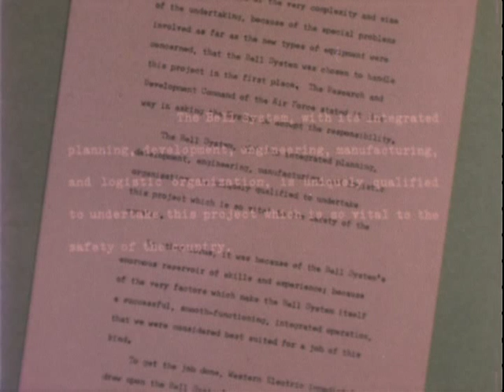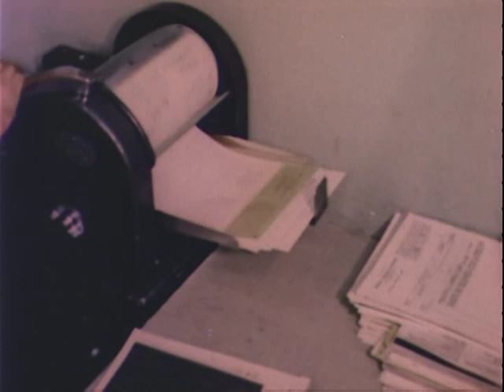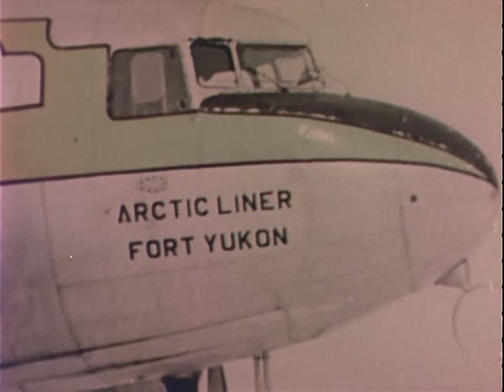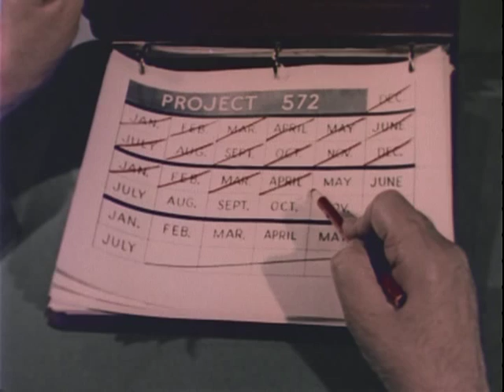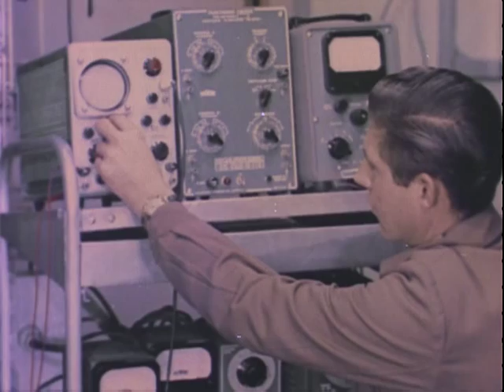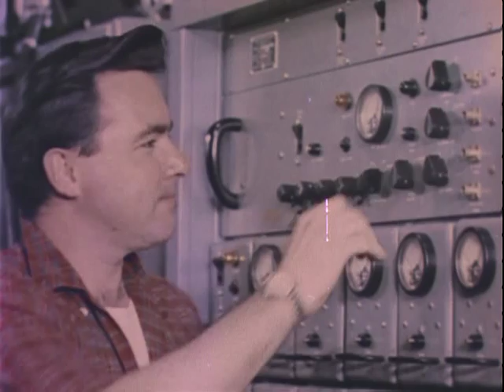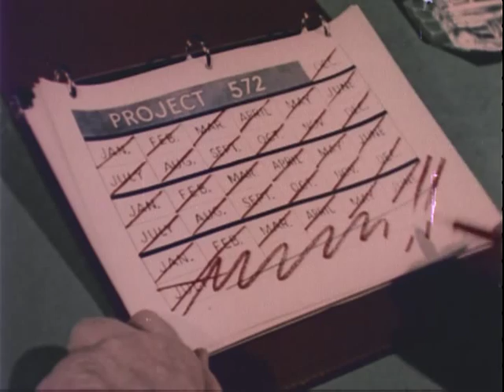DEW LINE STORY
1958 ARC Identifier 52896 / Local Identifier 306.6699. DESCRIBES THE CONSTRUCTION ALONG A 3,000 MILE LINE OF A SERIES OF RADAR SITES IN NORTHERN CANADA AND ALASKA, ILLUSTRATING THE EFFECTIVE COOPERATION BETWEEN PRIVATE INDUSTRY AND THE GOVERNMENTS OF BOTH COUNTRIES. U.S. Information Agency. (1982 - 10/01/1999) Made possible by a donation from Public.Resource.Org